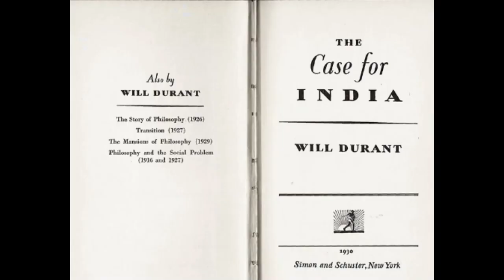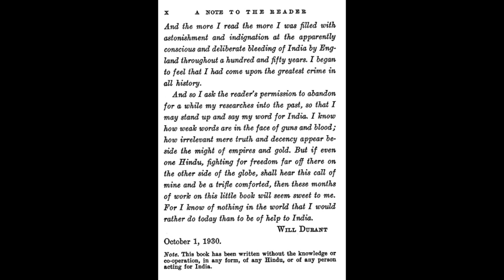Why Allama Mashriqi turned against British rule: Clip from the documentary